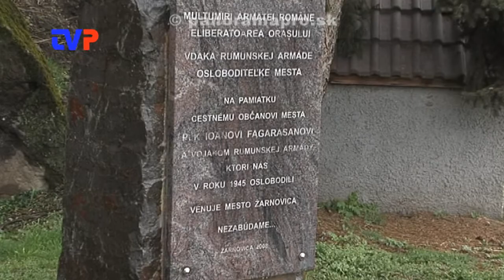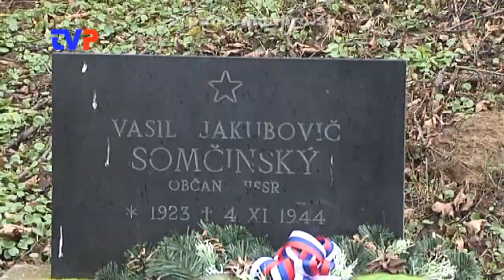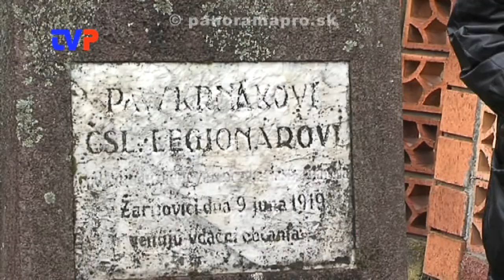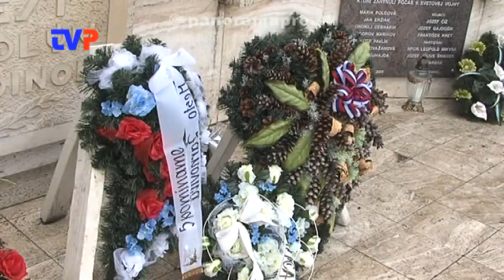70. výročie oslobodenia Žarnovice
Reportáž z osláv výročia.